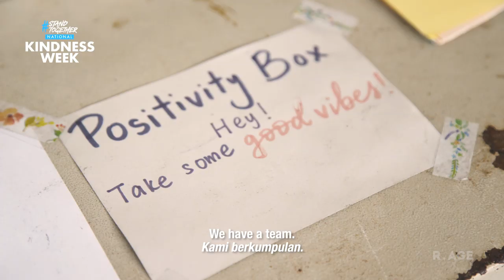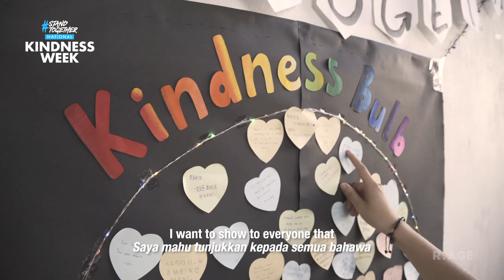StandTogether Winning Schools: SMK Chung Hua, Miri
During National Kindness Week, singer and StandTogether ambassador Nik Qistina travelled to Sarawak to check-out SMK Chung Hua's winning kindness project and hear how they're making their school a kinder, safer place.